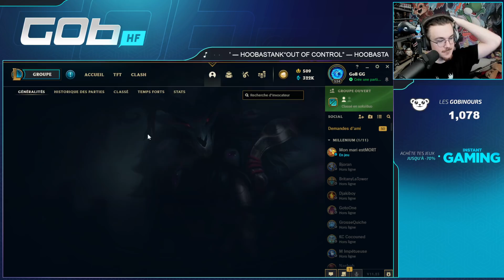COMMENT CA MORDEKAISER MID? NOUVELLE META PRE SAISON 12